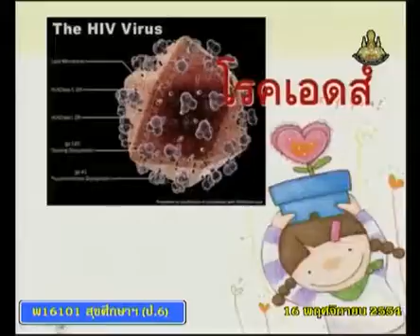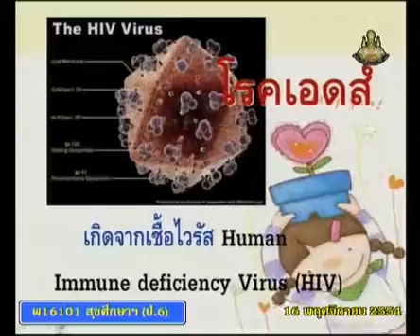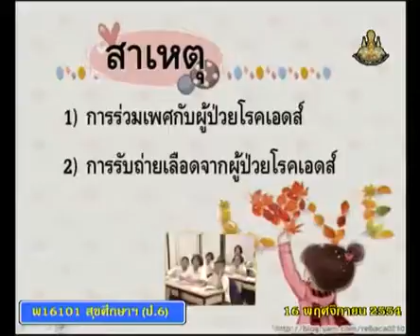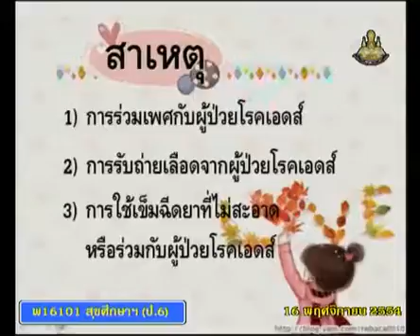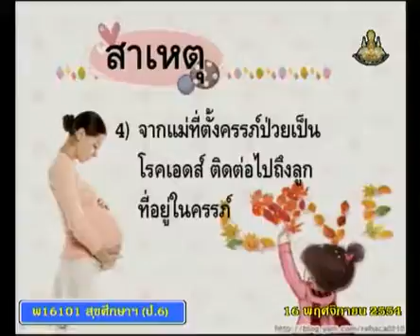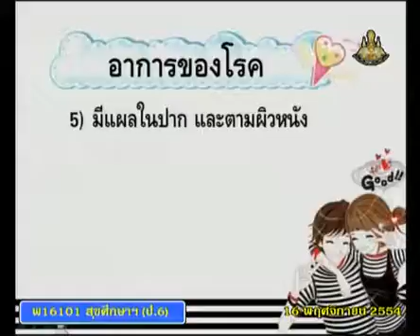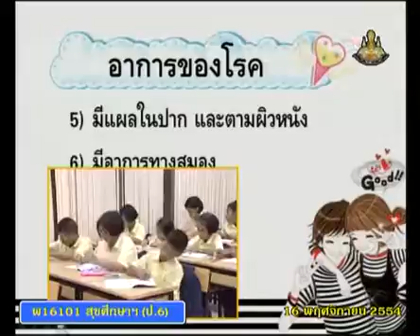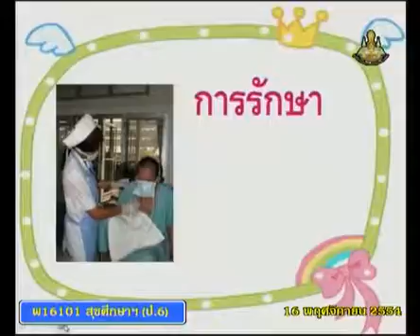077+heap6+dltv54+541116+B+โรคเอดส์เกิดจาก สาเหตุ อาการของโรค+โรคติดต่อที่สำคัญ+โรคระบาดและแนวทางการป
077+heap6+dltv54+541116+B+โรคเอดส์เกิดจาก สาเหตุ อาการของโรค+โรคติดต่อที่สำคัญ+โรคระบาดและแนวทางการป้องกัน+คาบที่ 3/6
 สไลด์ โรคระบาดและแนวทางการป้องกัน
076+heap6+dltv54+541116+A+ สไลด์ โรคระบาดและแนวทางการป้องกัน (1หน้า).pdf

077+heap6+dltv54+541116+B+ สไลด์ โรคระบาดและแนวทางการป้องกัน(4หน้า).pdf

Saturday 12 January 2562+0213
kkkk

2 in the bank searching type "ประชุม แรงกสิกรณ์" or prachoom rangkasikorn
3 click left on the name "ประชุม แรงกสิกรณ์" or prachoom rangkasikorn
4 click on playlist ,choose playlist that you want to know and playload
6. If you see that there are useful, please share continute,sir.

1 เปิดเว็บ youtube.com
2 ที่ช่องค้นหาพิมพ์ ประชุม แรงกสิกรณ์ หรือ prachoom rangkasikorn
3 คลิกซ้ายบน  ประชุม แรงกสิกรณ์ หรือ prachoom rangkasikorn
4 ออบชั่น เพลย์ลิสต์ เลือกเพลย์ลิสต์ที่ท่านสนใจ และเพลย์โหลด
5 ขอบคุณที่ติดตามชมและให้ข้อติชม มีความสุขกับการเรียนรู้กันทั้ง บ้าน วัด โรงเรียน
6 ถ้าเห็นว่ามีประโยชน์ กรุณาแชร์ต่อไปครับ